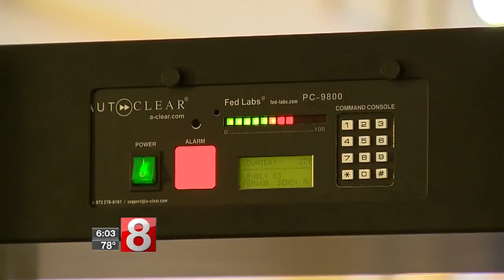Conn. State Reps. voted to reduce Capitol security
Believe it or not; on the final night of the General Assembly session last week; the overwhelming majority of State Representatives voted to reduce the security at the State Capitol Complex in Hartford.